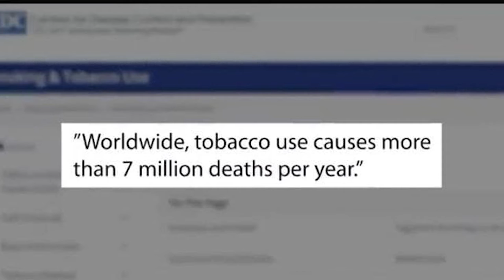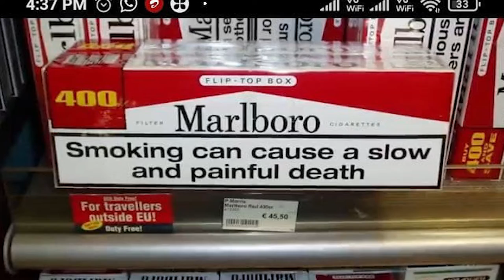సిగరెట్స్ వ్యసనానికి బంధీవా. అయితే సంఘములో స్దానము నీకు లేదు,,,